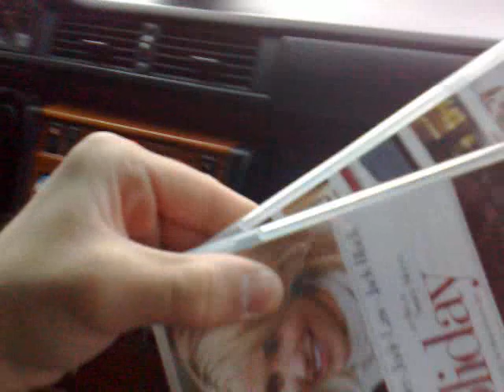Nick Lazaron og Kim The Jim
Fant noe random greier her fra da Nick Lazaron og jeg kjørte rundt i sommer,  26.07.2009.